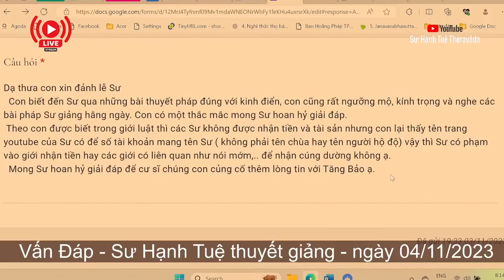2314. Sư Hạnh Tuệ có phạm giới nhận tài vật?